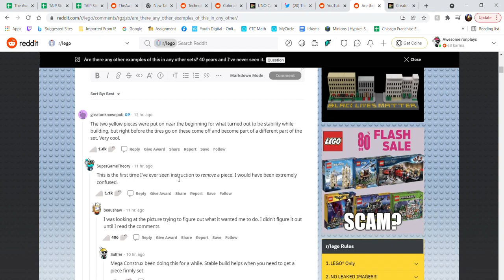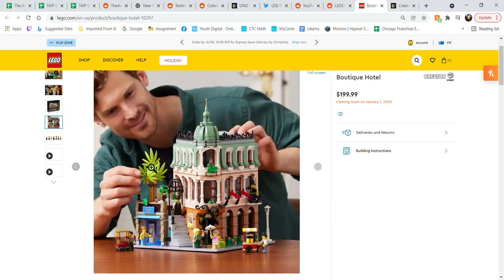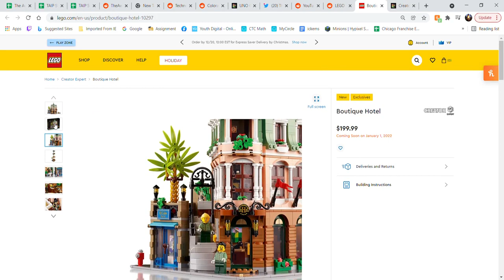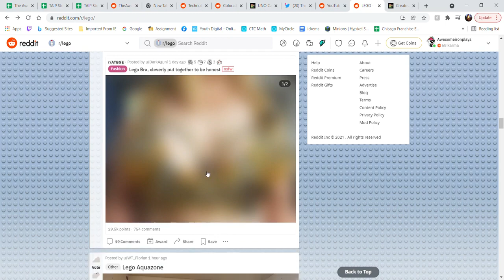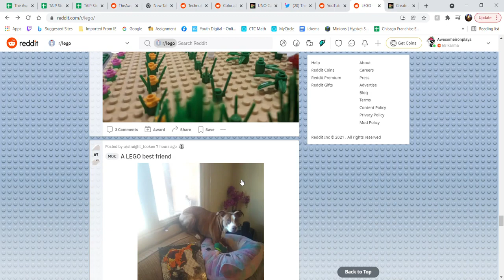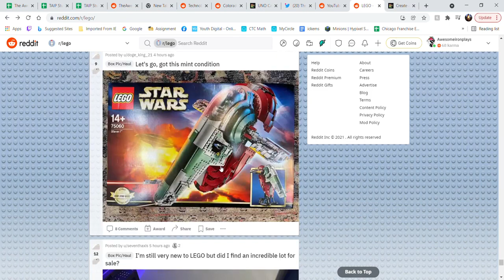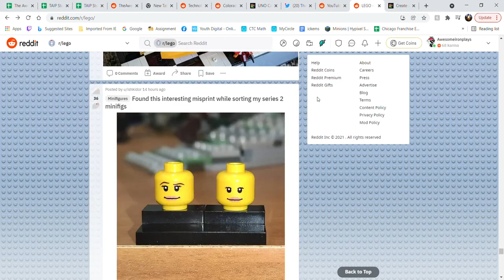Reddit Eip 20 - r/lego